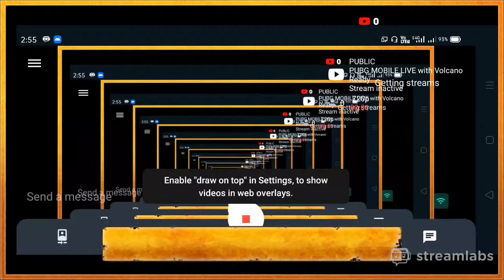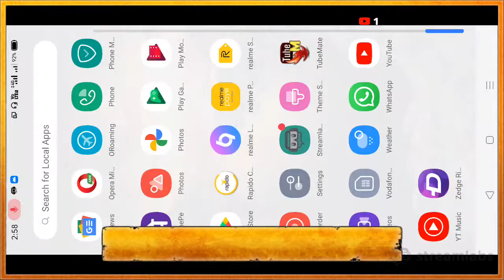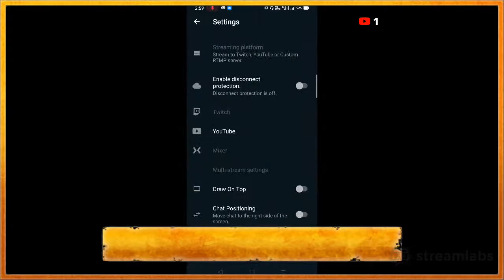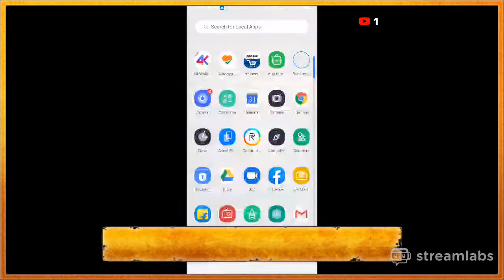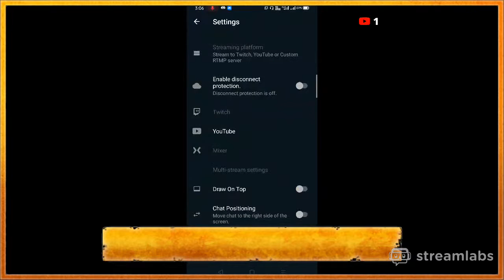PUBG MOBILE LIVE with Volcano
PUBGM LIVE 🔴 with noob teammates🤣